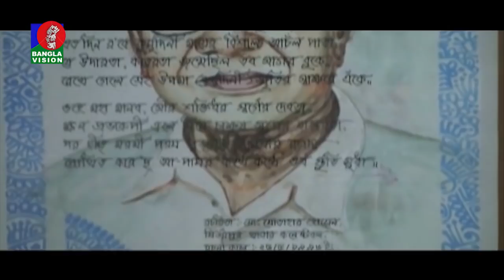অপহরন ও হত্যা মামলায় মাহবুবুর রহমানকে মৃত্যুদণ্ড দিয়েছে আন্তর্জাতিক অপরাধ ট্রাইব্যুনাল